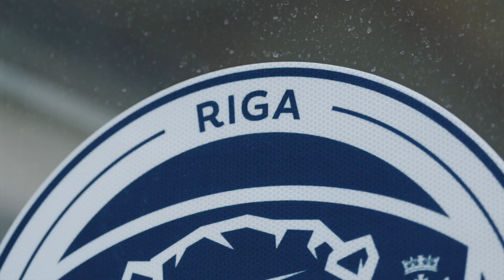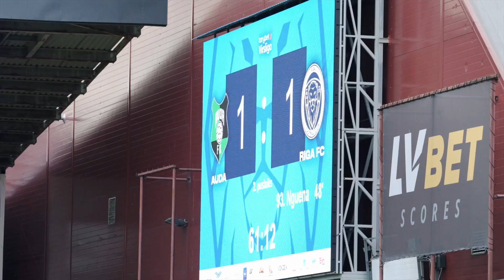Regža: "Kopumā diezgan labs sniegums, bet pēdējā daļā jātiek pie vairāk sitieniem"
Like Riga Football Club on Facebook at  ￼ / rigafootballclub
Follow Riga Football Club on Instagram at  ￼ / rigafc